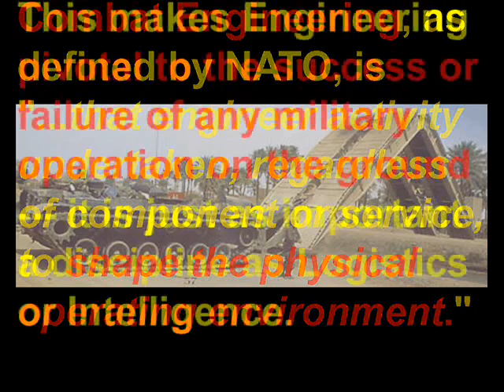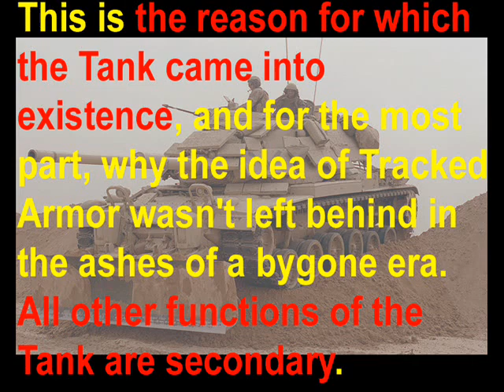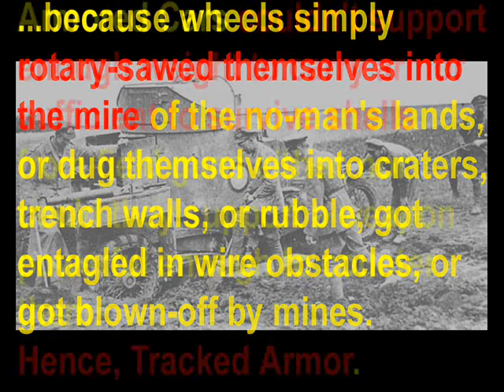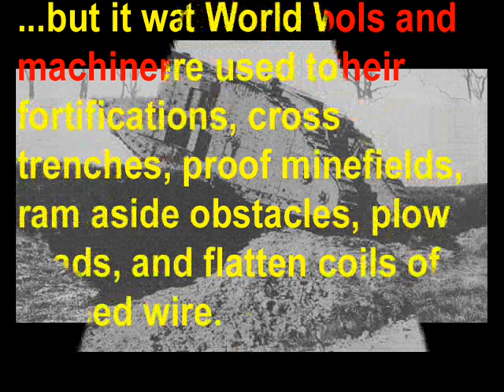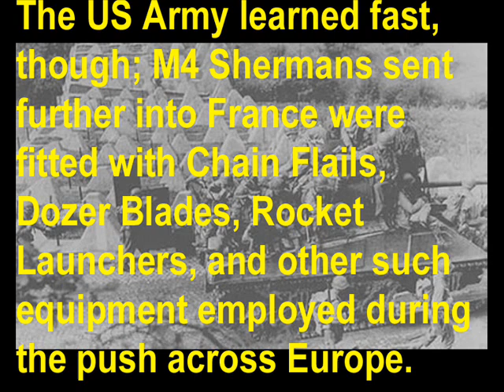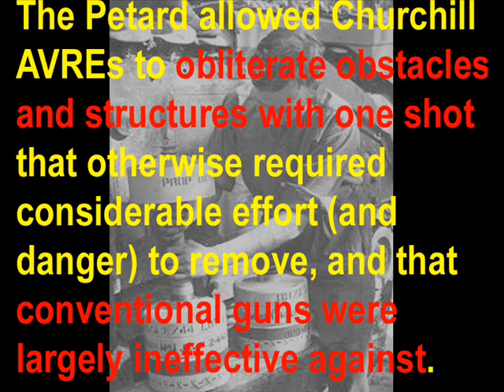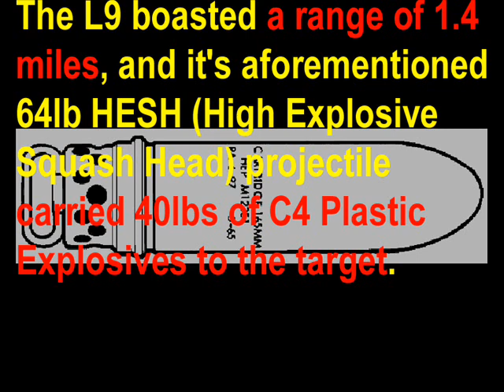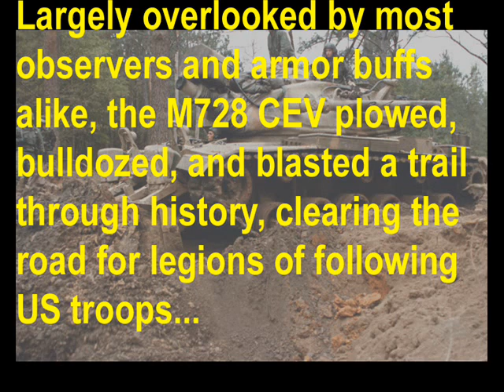The REAL M1 Abrams! Chapter 7: Combat Engineering (Part 1/3)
One of the most important tasks required of a Main Battle Tank is Combat Engineering --- there are times and places where you MUST get through, NOW, and the only way it's possible is by sending Tracked Armor forward to clear the way. Regular Engineering Vehicles can clear obstacles when the enemy isn't around, but Tanks are the ONLY means to do so if the obstacles are protected by fire.

The M1 Abrams however, is VERY lacking in this essential capability, and EVERY US military operation on the ground is in danger as a direct result.

To fully grasp the limitations of the M1 Abrams in Combat Engineering, and why it's a very serious problem, one must first know 3 things;
1- The history of Tanks in Combat Engineering.
2- Why Combat Engineering in modern war requires Tanks.
3- The most quintessential tools required for Tanks to perform Combat Engineering tasks.

Only then, one can clearly see why a Main Battle Tank MUST be able to perform said tasks, and how poorly the M1 fares in this task. To that end, this Chapter is divided into three sections, in order to provide the most methodical coverage of the issue.

Here, in Part 1, you'll learn some of the history of Tanks in Combat Engineering through the two World Wars, and from the early Cold War onward from an American perspective. You will also learn of the two most useful tools for a Tank to have in any Combat Engineering task; a type of munition, and an attachment.

Only starting with this history can you appreciate why Tanks must ALWAYS be capable of said tasks.